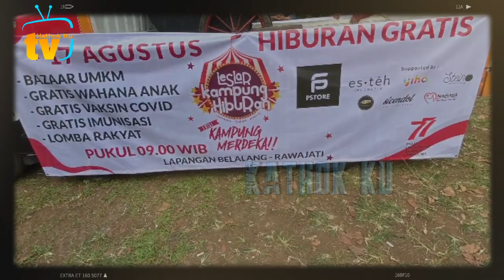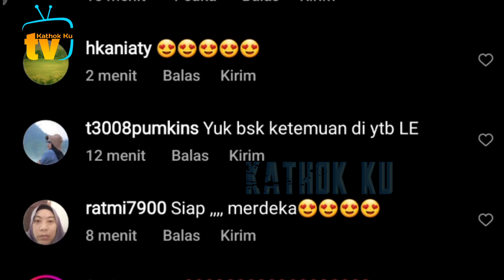Cydukan Kiyut Lesti Billar LNGSNG dari Sumbernya❗️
Jangan Lupa: _
Thankz!!..